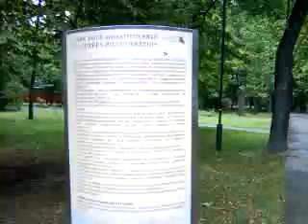DAMY RADĘ,GDY MAZUR ZA DORADZANIE NA STRONĘ PEPICZKÓW PRZEPĘDZIMY I PO LICHWIE!!!